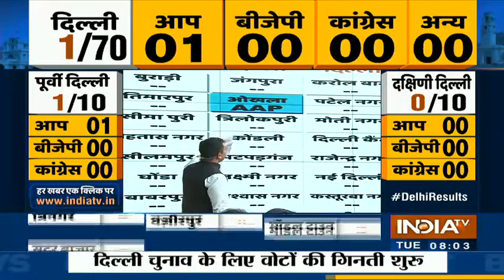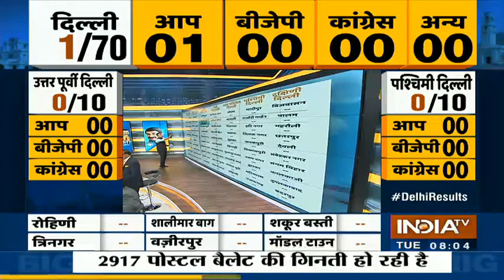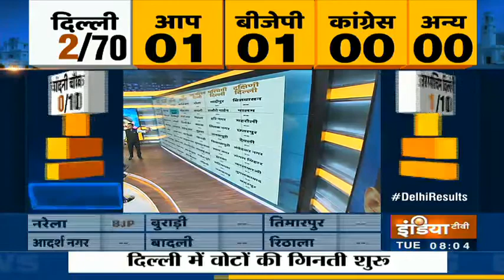Delhi Poll Results 2020: पहले रुझानों के अनुसार Okhla से AAP आगे | IndiaTV News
Delhi Assembly Election 2020 Result: As per the initial trends, Aam Aadmi Party is leading from Okhla constituency.

It's D-day for Delhi as counting of votes takes place on Tuesday (February 11). As the day progresses, it will be clear who will rule the state government of national capital. Aam Aadmi Party (AAP) looks to defend its stronghold while BJP and Congress are poised to make inroads into AAP bastions across Delhi. Join Rajat Sharma, Editor-In-Chief and Chairman of India TV as he brings you the most comprehensive and authoritative coverage of Delhi Election Results.

Counting of votes will start at 8 am but we will bring you updates of each moment 6 am onwards on Tuesday (February 11). India TV's reporters will be present at all important locations in Delhi as well as at 21 counting centres. They will bring you updates as it becomes clear who will rule the roost in Delhi.